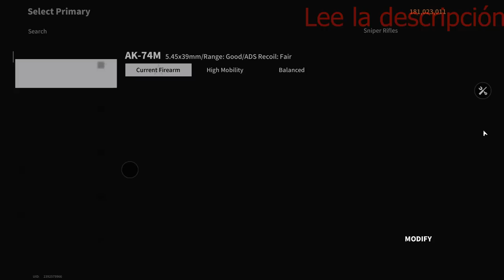AK-74M "Strangler" - Best Build - Lost Light